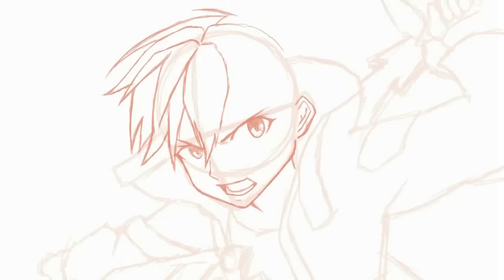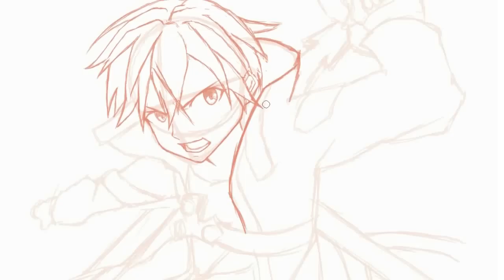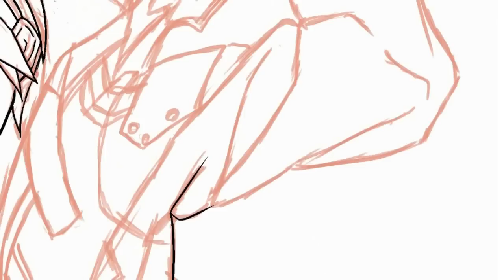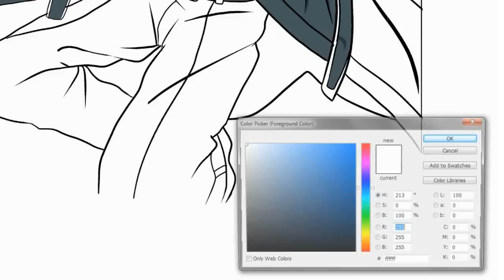Drawing Kirito(Desenhando Kirito)-Sword Art Online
Fan Page

DeviantART

Skype

Rafa Drawing
Programas :

Mangá Studio 5.0
Photoshop CS6